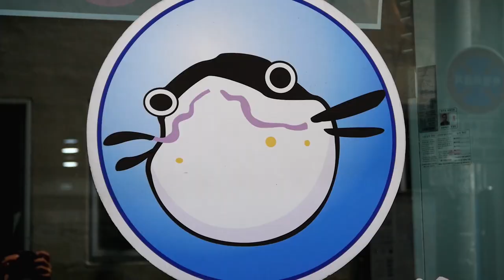Je mange un poisson empoisonné en Corée du Sud 🇰🇷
Au cours de mon séjour en Corée du Sud, j'ai goûté le fameux fugu (복어), ce poisson empoisonné ! Potentiellement mortelle, je vous raconte cette expérience culinaire en détails.